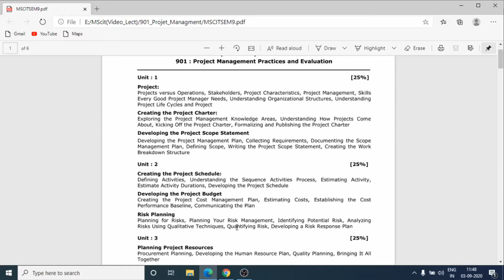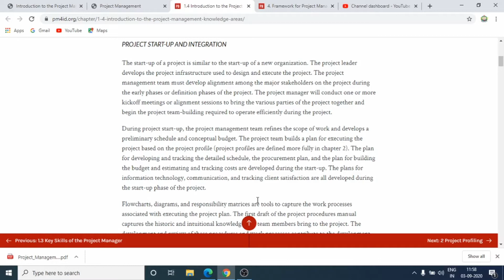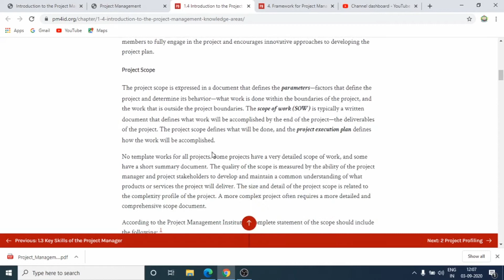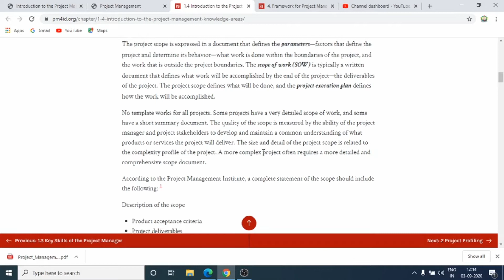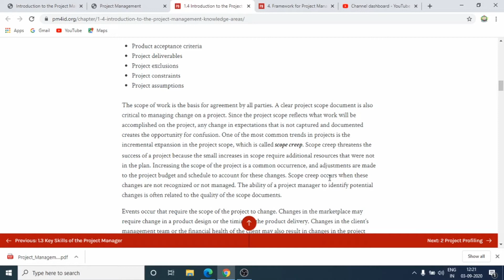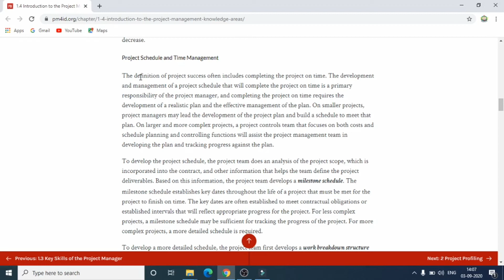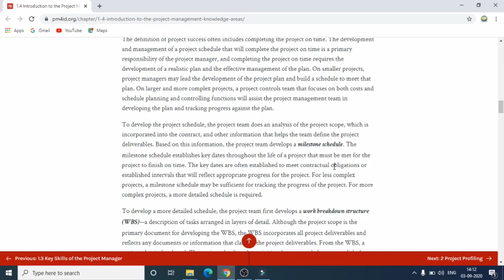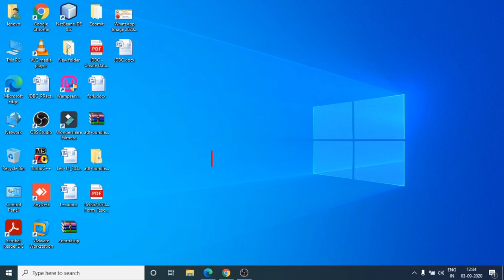901 | L9 | Project Management | Project Management Framework | BY VGP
Project Management | Exploring Project Management Knowledge Area
Project Integration Management,
Project Scope Management,
Project Schedule Management.
Shree V G Chaudhary M.Sc.(C.A. & I.T.) College,
MScIT College Palanpur,